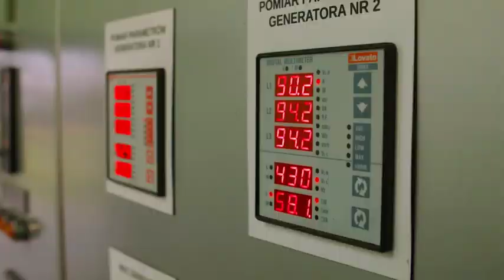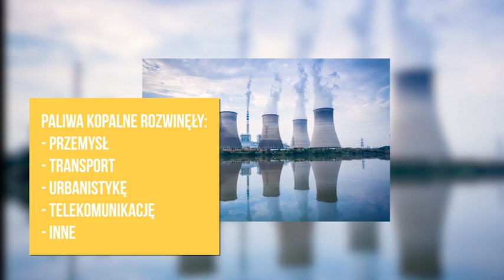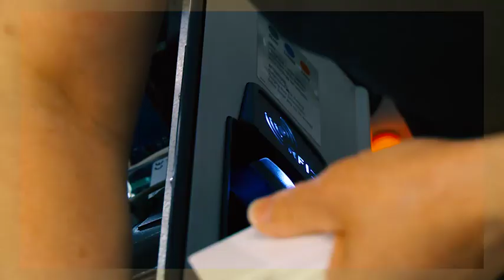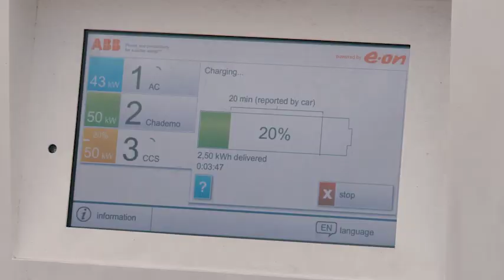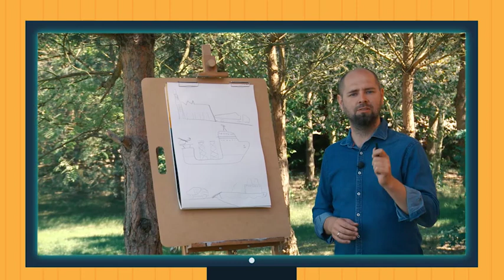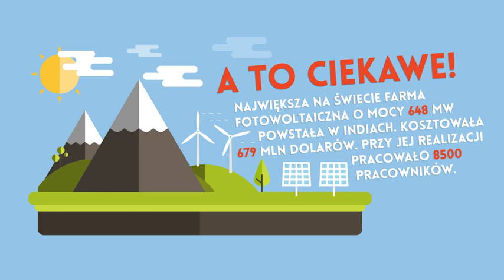Podmuch Energii III - odcinek 8: Bez zielonej energii